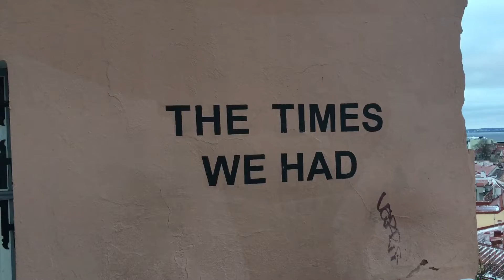The Times We Had.....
Video from the Viewing platform in old Tallinn where you can see the wall where is written 'The Times We Had'
Directly you can type in google and see THE TIMES WE HAD
Very nice place to visit in EUROPE